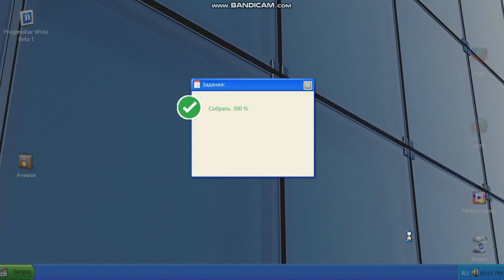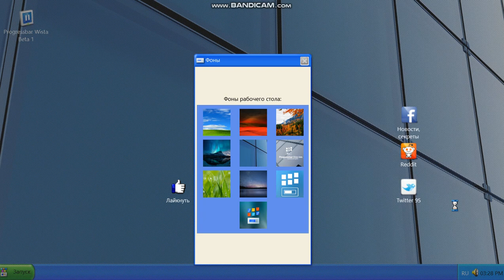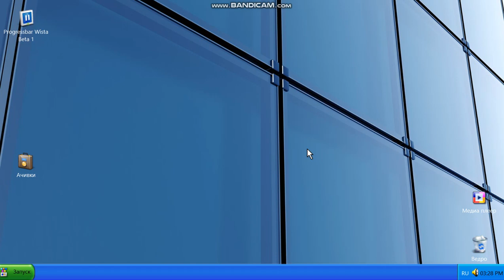Progressbar Wista Beta 1 | step Erin and Alex came early and don't always | IIII